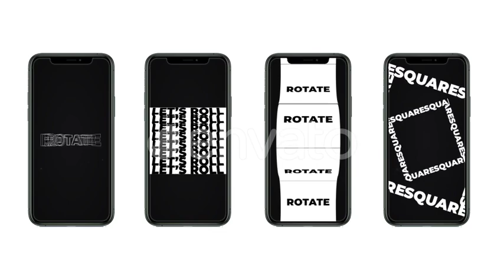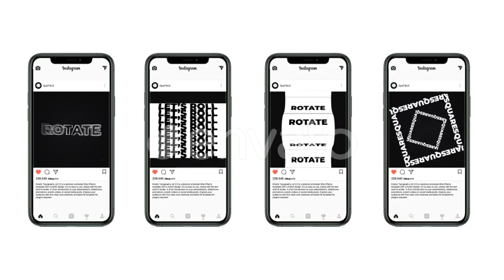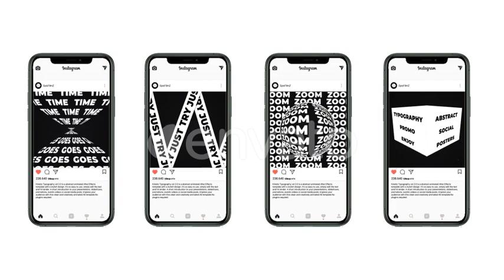Kinetic Typography Instagram-After Effects Template Videohive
Kinetic Typography Instagram is a abstract animated After Effects template with a stylish design. It’s so easy to use, simply edit the text and hit render. Use one of 40 elements 1080×1080 or 1080×1920 resolution. A short introduction to your presentations, slideshows, promotions, events videos or social media posts. Impress your audience with this clean and creatively animated AE template.No plugins required.

    Audio link here: Ambient Background
    Text link here: Montserrat

Project Features:

    No-plugins required
    After Effects CS6 and above
    1080×1080 and 1080×1920 resolution
    Full color control
    Modular structure
    Multipurpose